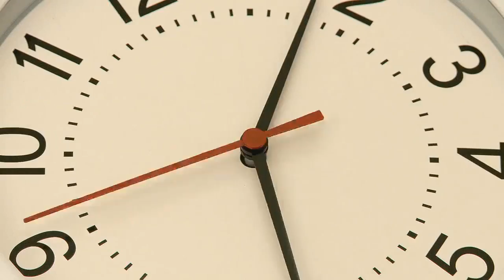DIY - БОЛЬШАЯ МАРМЕЛАДНАЯ КОЛА!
Сегодня мы будем делать БОЛЬШУЮ мармеладку из напитка кока-кола. Будет очень интересно, смотрите!